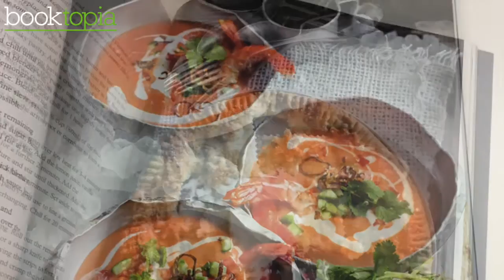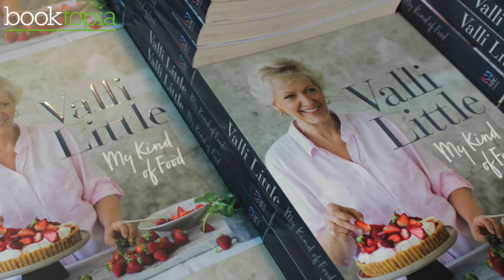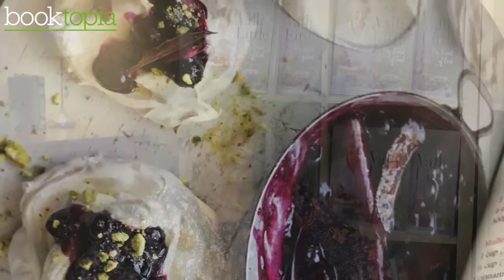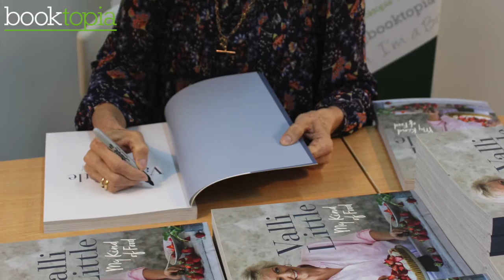Valli Little interviewed on her new cookbook My Kind of Food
Valli Little is one of Australia's food superstars.

The author of 10 bestselling cookbooks, and for many years the food director of the popular and influential delicious. magazine, Valli's recipes have inspired a generation of home cooks to be more adventurous in the kitchen.

For her legions of fans, Valli's recipes are synonymous with irresistible twists on unique ingredients, trends and clever reinterpretations of traditional favourites.

Now in My Kind Of Food, her most personal cookbook yet, Valli shares 100 recipes that she has cooked time and again to share with the people she loves - recipes that are perfect for simple midweek meals and lazy Sunday suppers; slow-cooked sensations that will have you begging for seconds; dishes that burst with colour and flavour, making the most of incredible seasonal produce; as well as a wicked selection of Valli's signature cakes and favourite chocolate-inspired desserts.

Whether you want to prepare a memorable meal for a special occasion, have some friends over for a leisurely weekend lunch, or quickly whip up something yummy for your hungry family at the end of a busy day, My Kind Of Food is the closest thing to having Valli cook for you at home.

One of Australia's favourite food writers and cooks, Valli Little is known for her imaginative, easy-to-follow and failsafe recipes. Born into a family of UK restaurateurs, Valli was destined to work in the food industry. After formal training at Le Cordon Bleu in London, she embarked on a career as a food consultant and caterer. For 14 years, Valli was food director of the highly successful delicious. magazine where she created up to 60 recipes each month inspired by her travels and her love of food. Valli continues at delicious. as senior contributing editor with a monthly feature in the magazine.